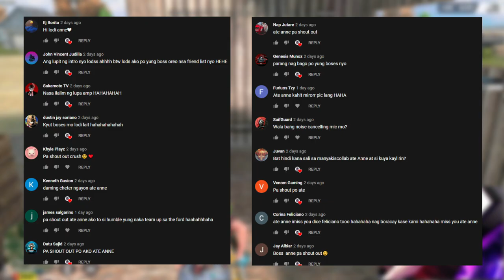LAKAS TRIP NA CHEATER NA KARMA! (Rules of Survival)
PC SPECS:
Kraken Z73
6pcs Corsair HD120
JBL Quantum One Usb Wired